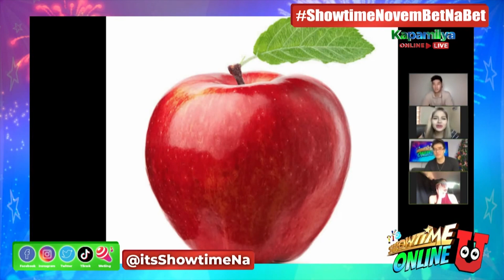Ana, Janine, Maru and Nikko play 'Game Na Ba U?' | Showtime Online U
Another kulitan moment with Showtime Onliners Ana, Janine, Nikko and Maru on Game na Ba U?